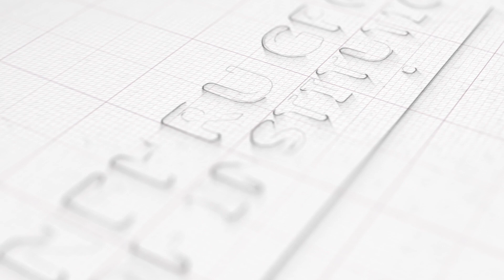Introduction of Artificial Intelligence & Data Science in Nehru Institute of Engineering &Technology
Artificial Intelligence and Data Science enable students to handle hands-on projects and learning support, helping you become an expert.
Builds a solid foundation by covering the most popular and widely used deep learning technologies and its applications, including Computer Vision, Convoluted and Recurrent Neural Networks, Natural Language Processing, Tensor Flow and even Keras–laying the building blocks for truly expanded capabilities.
And the Programming Languages Covered: Python, hadoop, MYSQL, Hive, mangoDB, Tensor Flow
Hands-on projects, with guidance from the faculty team, will give you an opportunity to learn by doing.